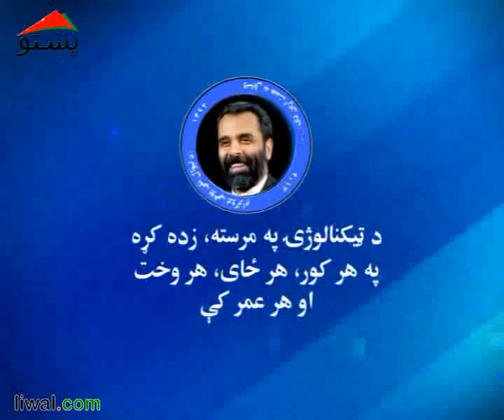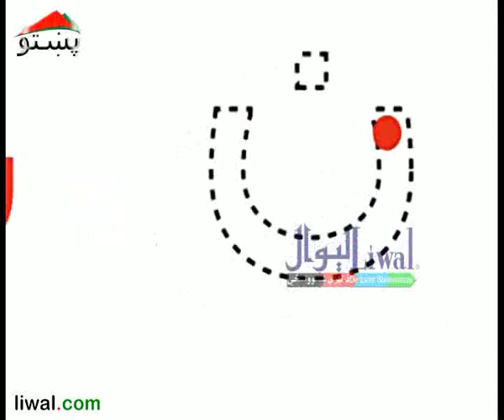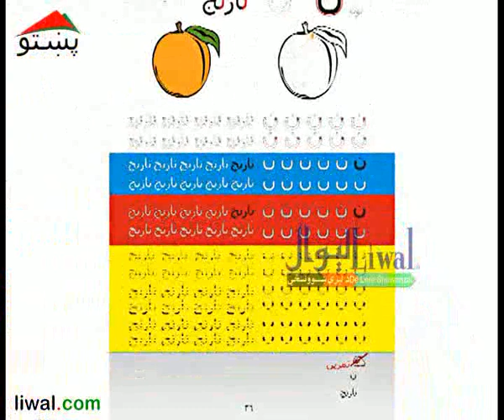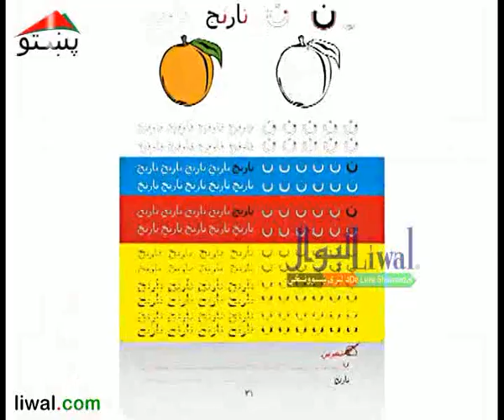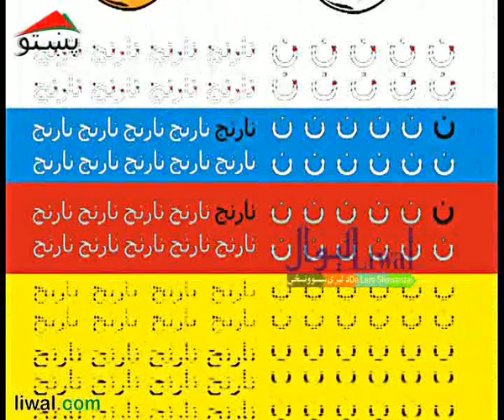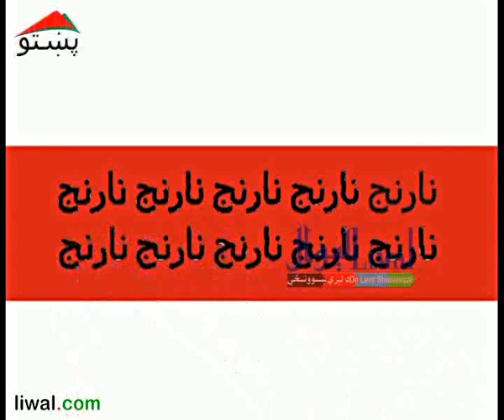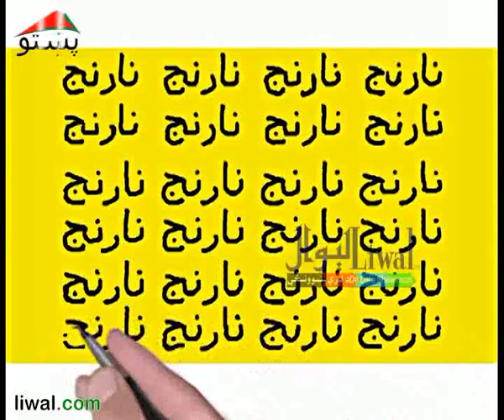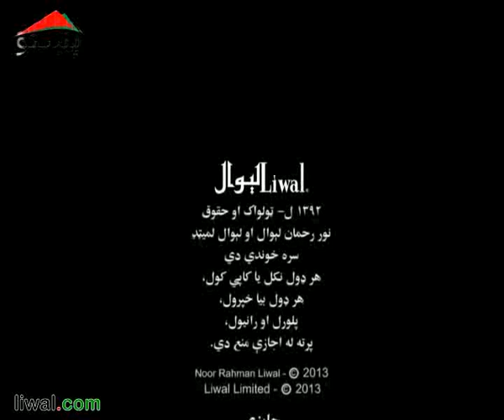لومړی ټولګی الفبې ليکلار شپږ دېرشم لوست